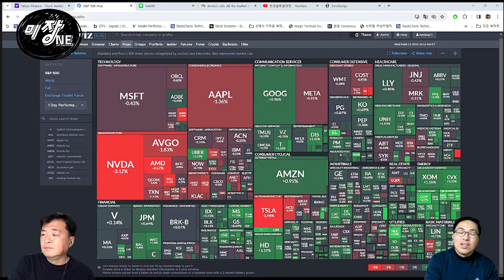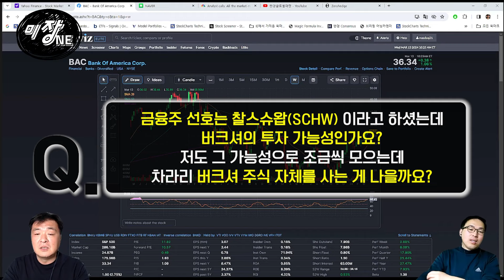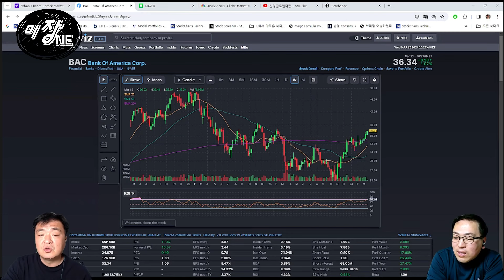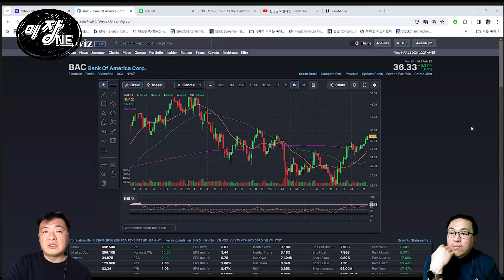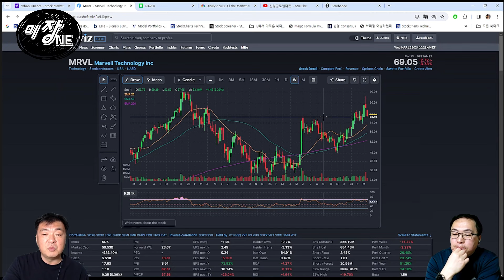[Replay Q&A] 델이 다른 AI업체보다 매력적인 점은? / 찰스슈왑이랑 뱅크오브아메리카 어떻게 생각하시나요? / 마벨 테크놀로지(MRVL) 많이 떨어졌는데 추매 할까요?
✍ (수강신청) 글로벌 주식투자 전문가 3급 자격증 교육영상 수강 접수

✍ (응시접수) 글로벌 주식투자 전문가 3급 자격증 3/16일 응시접수